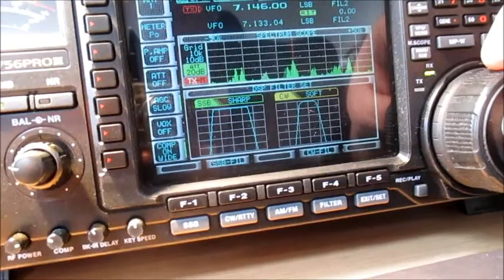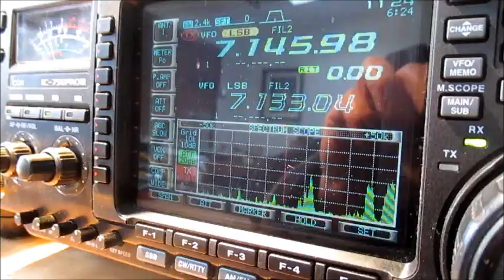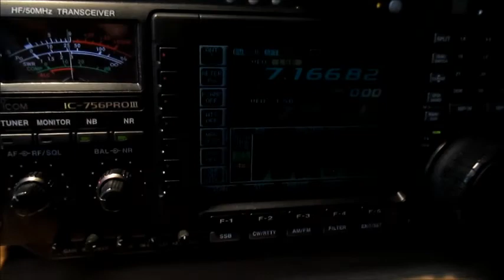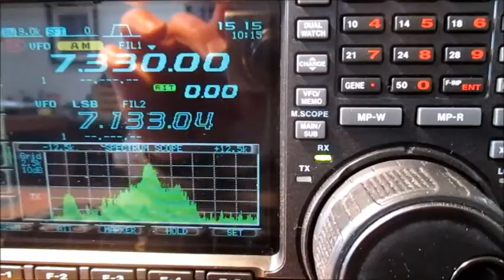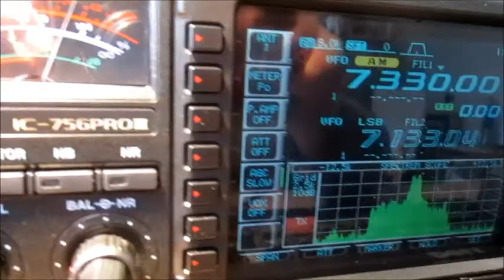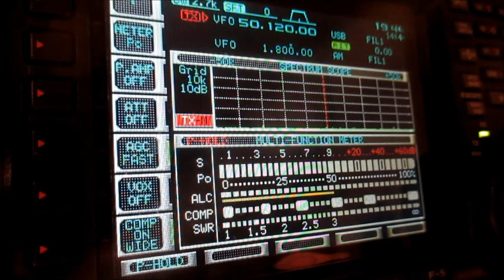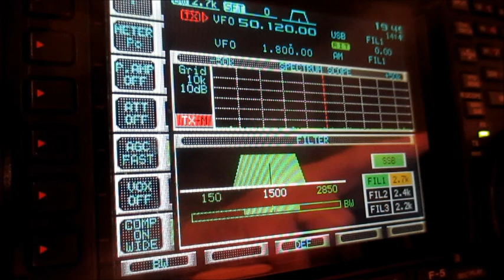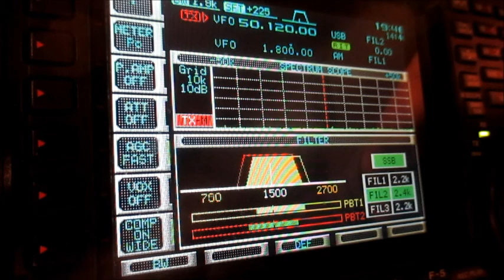Icom 756 Pro 3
A quick look and listen around an Icom IC 756 Pro 3